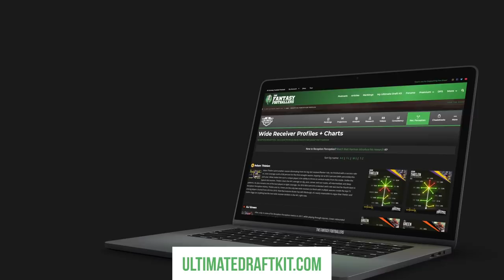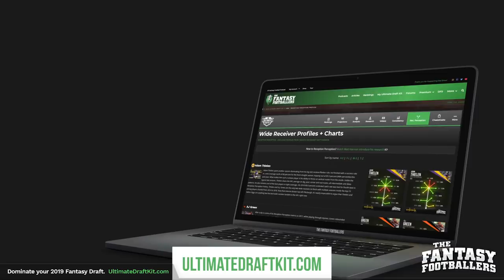Fantasy Football 2019 - AFC South + Gordon Drama, Breaking News - Ep. #742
The Fantasy Footballers Podcast keeps the divisional breakdowns going with the AFC South! Get an offseason recap and 2019 fantasy football preview for the Texans, Colts, Titans, and Jaguars. Can Deshaun Watson be the top fantasy QB? Will Marlon Mack dominate? Are Leonard Fournette or Derrick Henry worth the draft cost? Also, get the latest on the Melvin Gordon holdout and lots of other big NFL news! Prep your redraft, keeper, and dynasty fantasy football teams for 2019 with the #1 fantasy football podcast. -- Fantasy Football Podcast for July 27th, 2019.

03:45 - Quick Question - Melvin Gordon Holdout Breakdown
14:25 - NFL News and Notes
27:30 - AFC South Breakdown
28:40 - Houston Texans
41:05 - Indianapolis Colts
54:20 - Tennessee Titans
01:00:30 - Jacksonville Jaguars